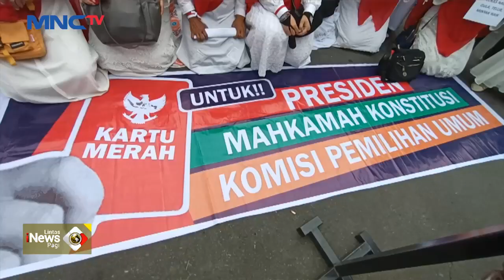Ratusan Warga Yogyakarta Gelar Longmarch, Lawan Dugaan Kecurangan Pemilu - LIP 24/02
Saksikan info berita terkini di:
Lintas iNews Pagi: Senin – Sabtu Pukul 04.20 WIB
Lintas iNews Siang: Senin – Jumat Pukul 11.30 WIB
Lintas iNews Malam: Senin – Sabtu 00.30 WIB
Lintas iNews: Setiap Hari 09.00 | 10.00 | 13.00 | 14.00 | 15.00